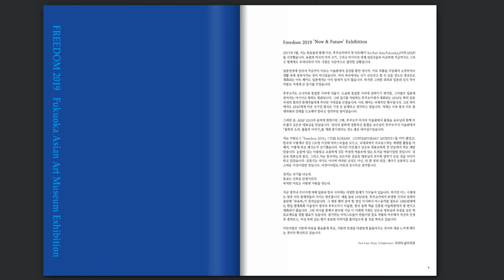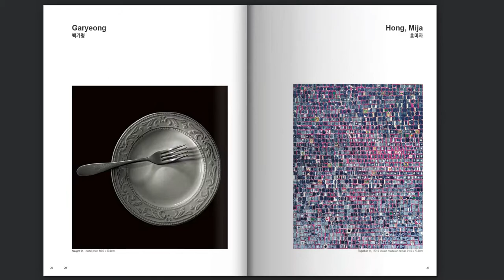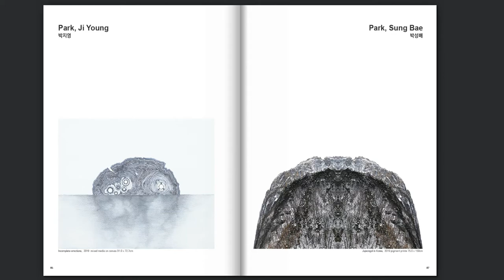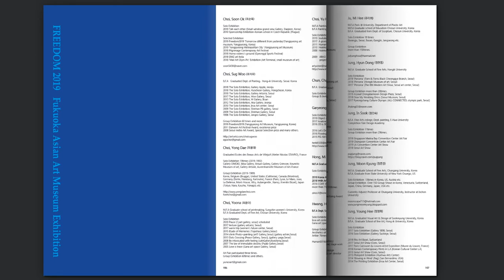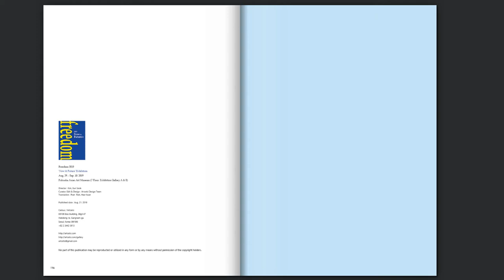FREEDOM 2019 'NOW & FUTURE' FUKUOKA ASIAN ART MUSEUM / CELSIUS, ARTCELSI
Aug. 29. thu ~ Sep. 10. tue. 2019

This is an exhibition by the artists of the Freedom Art Book, an art platform to introduce the contemporary Korean art to the world, which is issued every year.
The Freedom Art Book is a specific name for free will of art, planning and delivering some programs for the planners of overseas museums, galleries, and biennales to get and refer to.
Art flourishes under mutual influences, and provides unusual and creative experiences capable of forming a unique sense toward the universe.
There are so many layers of planning and relationship accumulated for this exhibition of diverse and creative works of Korean artists in the midst of Japan. Needless to say that politics, economy, and culture are closely related with one another. But to our regret, nowadays, they are far apart respectively.
Morita Shunichiro, president of Asian Art Fair, wrote an article for this exhibition, saying the touching sentence that art connects man and man. Such remarks of his reflect his longing for that which is in a serious danger recently.
'Yesterday & Different Future’ Exhibition, Freedom 2019 took place in Yangpyong County Museum, drawing much attention. 150 Korean artists participated in the exhibition. 90 Korean artists joined this ‘Freedom 2019’ exhibition at the Fukuoka Asian Museum.
I recollect the peaceful time of the last winter when I travelled with the first flights to prepare this exhibition. At the moment, we have no idea how Korean artists’ works sprout and bear fruits globally. People grow under reciprocal influences on each other. Can culture change people? How?
We just stare, raise our inner self over the surface, and keep going toward the ultimate goal of the metaphysics. It is because, when we discuss humanity, it is the best.
The subtitle of this exhibition is named ‘Now & Future.’ Now and future will be made by you and me who dream of the better future.
President of Celsius
Kim, Eun Sook